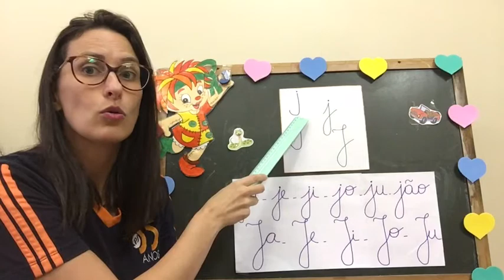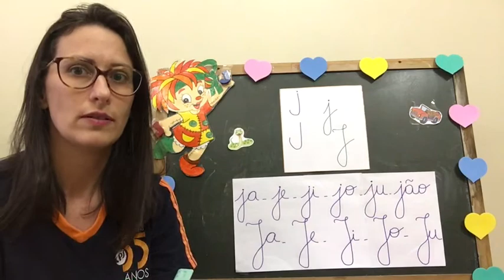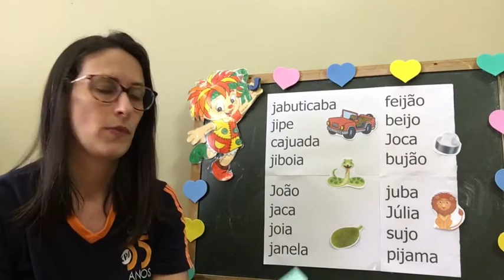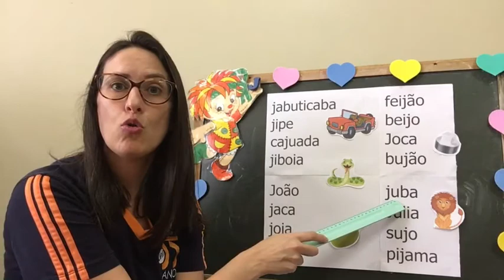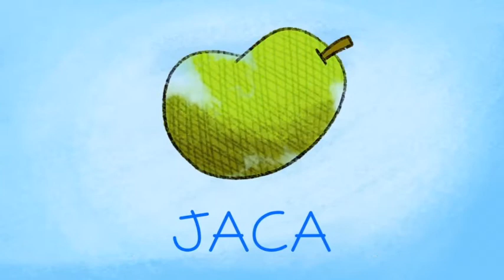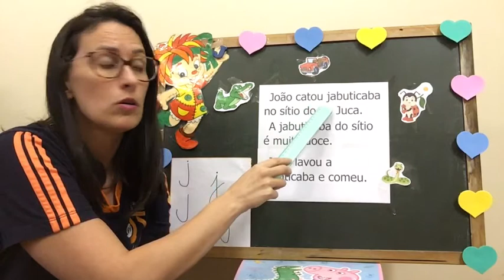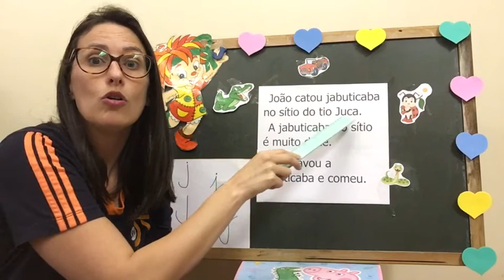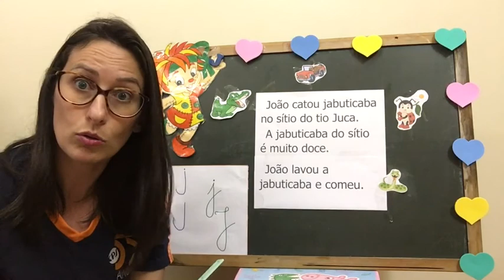Lição da jabuticaba